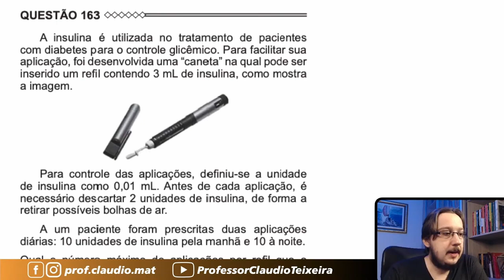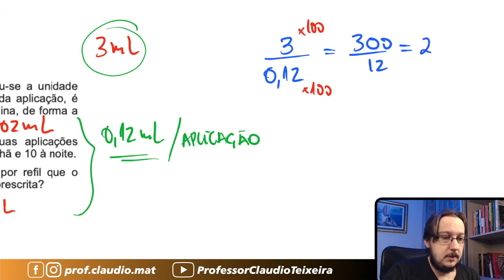ENEM 2015 || Proporção || A insulina é utilizada no tratamento de pacientes com diabetes para o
▬▬▬▬▬▬▬▬▬▬▬▬ Seja Membro ▬▬▬▬▬▬▬▬▬▬▬▬

▬▬▬▬▬▬▬▬▬▬▬▬ MZE ▬▬▬▬▬▬▬▬▬▬▬▬
📚Venha se preparar para o ENEM comigo:

▬▬▬▬▬▬▬▬▬▬▬▬ Ebook Concursos ▬▬▬▬▬▬▬▬▬▬▬▬
📝Ebook com 600 questões para você praticar e com correção em vídeo:

▬▬▬▬▬▬▬▬▬▬▬▬ Conteúdo ▬▬▬▬▬▬▬▬▬▬▬▬
Questão de Proporção
A insulina é utilizada no tratamento de pacientes com diabetes para o controle glicêmico. Para facilitar sua aplicação, foi desenvolvida uma "caneta" na qual pode ser inserido um refil contendo 3 mL de insulina, como mostra a imagem.
Para controle das aplicações, definiu-se a unidade de insulina como 0,01 mL. Antes de cada aplicação, é necessário descartar 2 unidades de insulina, de forma a retirar possíveis bolhas de ar.
A um paciente foram prescritas duas aplicações diárias: 10 unidades de insulina pela manhã e 10 à noite.
Qual o número máximo de aplicações por refil que o paciente poderá utilizar com a dosagem prescrita?